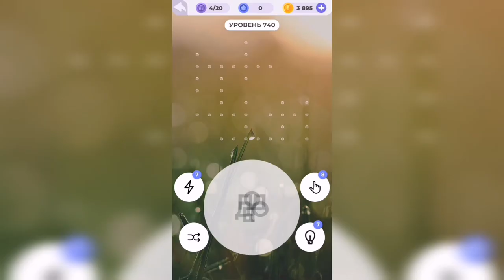Линия слова / Поход в джунгли / Уровень 740